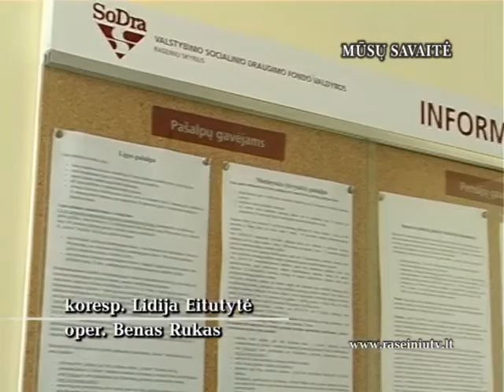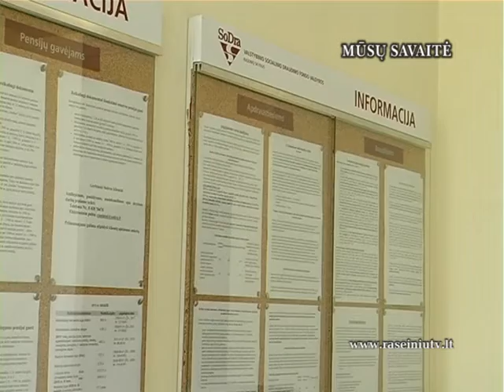Mūsų savaitė 2013 01 18